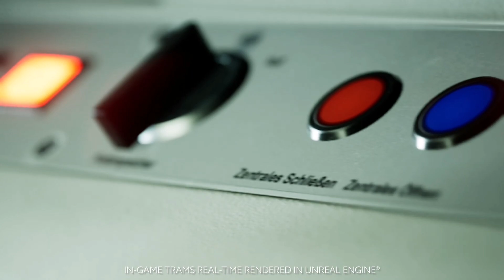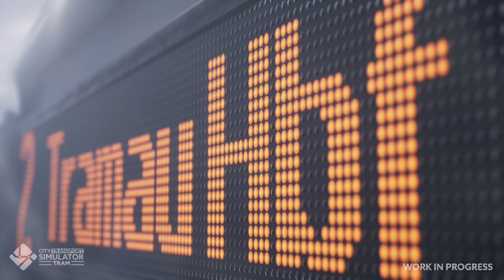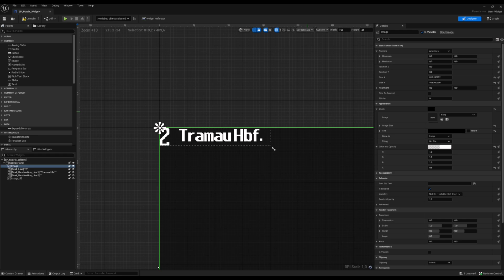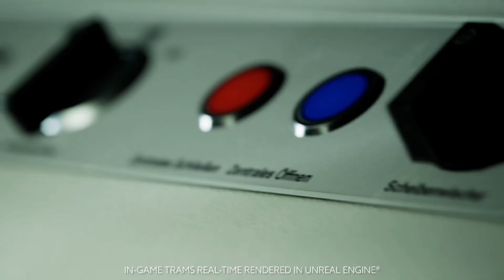🚉VERDAMMT Detailreich😳Das Matrix Display | Bekommen wir einen FOTOMODUS? CTS: Tram [TramSim 2]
Hier könnt mich gerne unterstützen😁👍